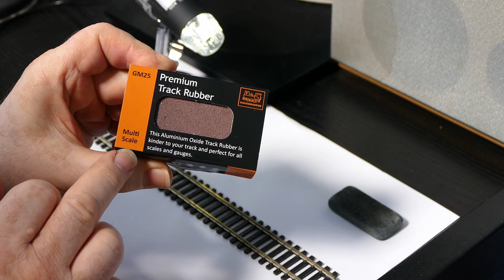Testing the brand new Gaugemaster GM 25 Premium Track rubber, does it scratch? Find out here!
Testing the brand new Gaugemaster GM 25 (large) Premium Track rubber, does it scratch?
In this video we take the new Gaugemaster premium track rubber/cleaner and put it and its results under the microscope (literally) to test the claim that it’s kinder to your track. (When compared to previous rubbers like the Peco one)
I set out with an open mind but favouring my old Peco rubber and the way I use it, was my mind changed?
Mine is the larger rubber priced at £9.75 there is a smaller version the GM24 priced at £6.75

You may need to rub slightly harder than you would with the Peco rubber to get the best results!

MRU has no connection to Gaugemaster.